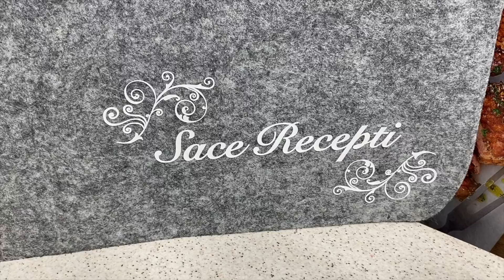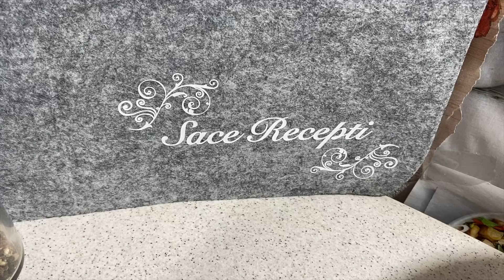SAVRŠENI RUČAK,PRSTE DA POLIZEŠ.!MESO i KROMPIR KOJI SE TOPE KAO PUTER!ODLICNO ZA VISE OSOBA🆕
@Sace Recepti

Druśtvo moje novo i staro vidite śta se za danas spremalo. Od običnog mesa i krompira uz par sitnica dobije se bomba od ručka:))) Probajte i ovako obradujte goste, a i sebe. Ukusno je samo tako ! ❗️❗️Tako mekano meso i sve skupa zaspametiće kad se stavi usta. ‼️
Zahvaljujem na svemu 🙏
Značite mi i više nego što mozete i da zamislite. Radujem se svakoj napisanoj riječi. Hvala vam Hvala beskrajno na svemu. I neka vam posluzi i ova ideja.

Sastojke prilagodite svojim potrebama!
Link obećani⏬⏬⏬

Prijatno ❤️
Zabranjeno svako Kopieranje video /ili audio snimaka i postavljanje na druge kanale!